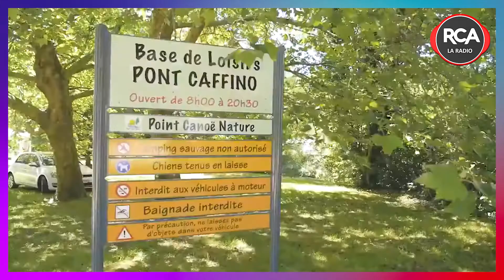À Deux Pas D'Ici - Base de loisir Pont Caffino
Nous nous arrêtons aujourd'hui dans le cœur du vignoble nantais à Pont Caffino

Le site encaissé de Pont Caffino est cerné de falaises, recouvertes de vignes côté Maisdon-sur-Sèvre. De l’autre côté, l’église et la mairie de Château-Thébaud dominent le paysage, qui ressemble ici à un canyon.

Le site de Pont Caffino, dont le nom trouve son origine dans caffine (carrière), a eu plusieurs vies : moulin à farine, minoterie, carrière dont la roche était exploitée notamment pour la fabrication de pavés pour les rues de Nantes et qui y remontait par la Maine.

Le site de Pont Caffino propose aujourd’hui de nombreuses activités de pleine nature.